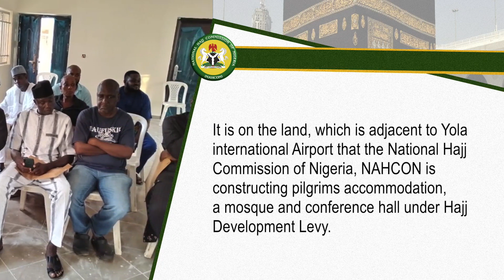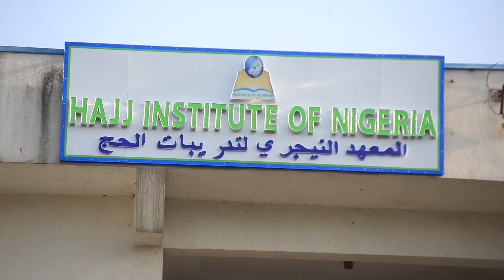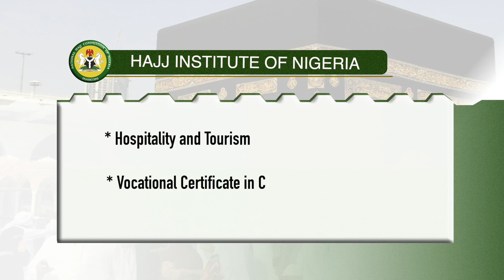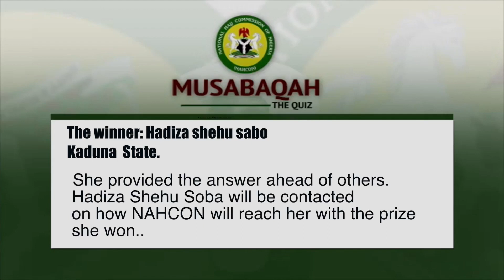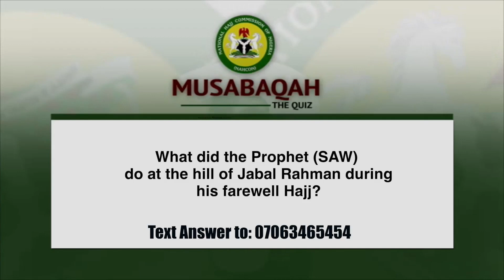The National Hajj Commission of Nigeria NAHCON's weekly program titled: AsYouAnswerTheCall Eps 264.